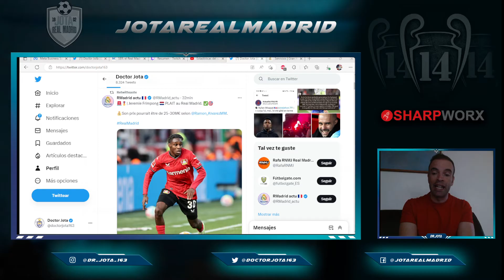RAM desvela qué MEGA CRACK que os encanta podría ESTAR EN EL RADAR y por qué precio